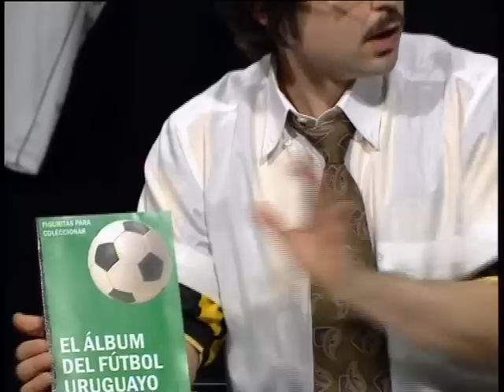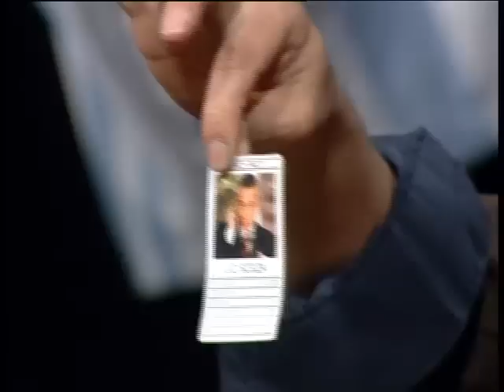28 11 11 corner y gol es gol p1